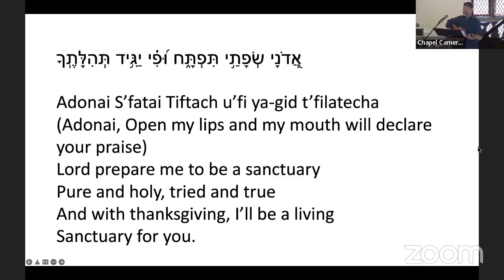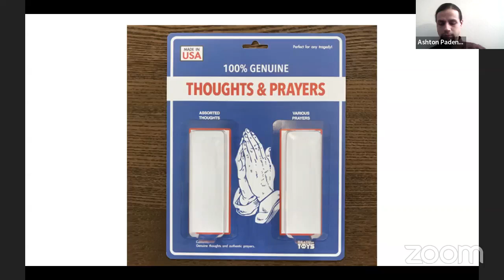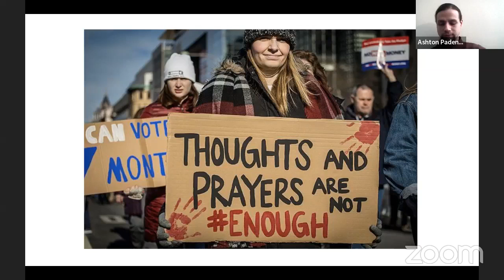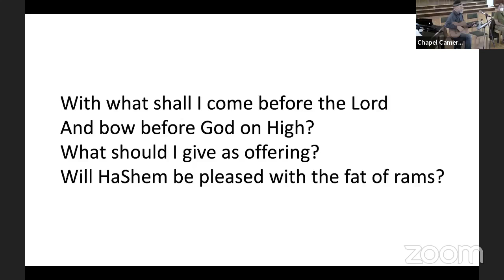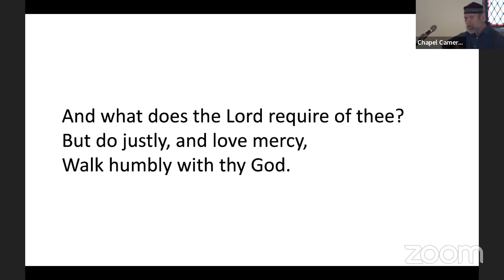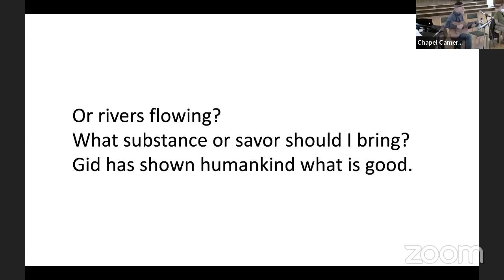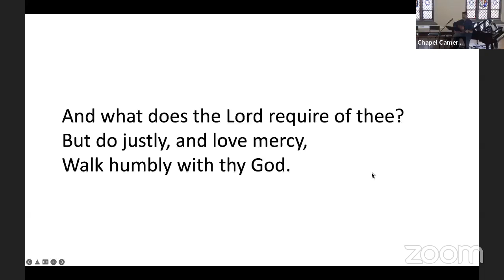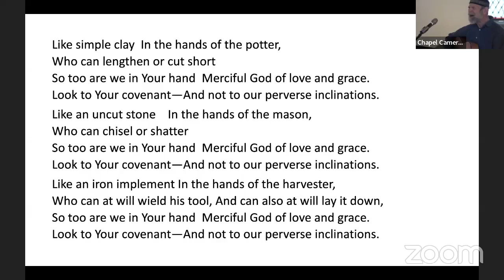Eden Seminary Chapel Service: April 04, 2022